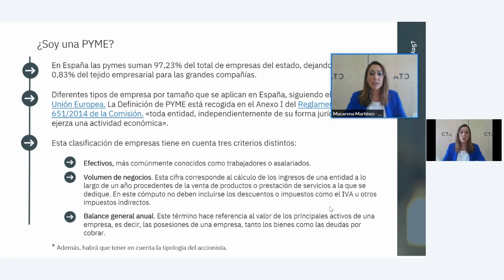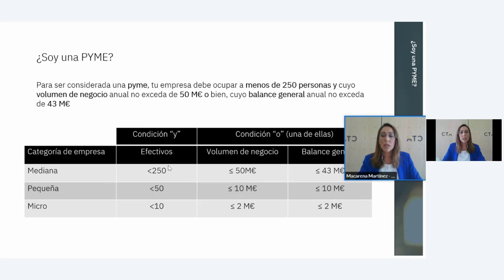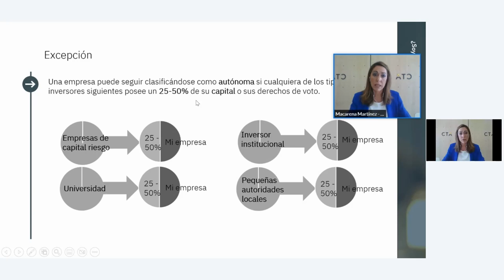Activa Startups: Características para ser considerada una Pyme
Macarena Martínez, técnico de proyectos de I+D+i en Corporación Tecnológica Andalucía (CTA).

¿Qué es Activa Startup?
Activa Startups tiene como objetivo el desarrollo de proyectos de colaboración entre pymes y startups que ayuden al crecimiento y la transformación digital de las empresas.

Cada pyme planteará un reto de innovación que tendrán que resolver con la ayuda de una startup.

Las ayudas objeto de esta convocatoria tendrán la consideración de subvenciones a fondo perdido. Se concederán como ayudas económicas a las empresas beneficiarias (pymes andaluzas) para cubrir los gastos derivados de la colaboración con una startup.